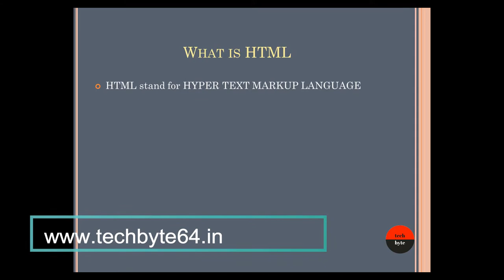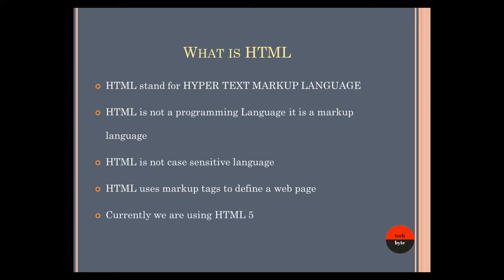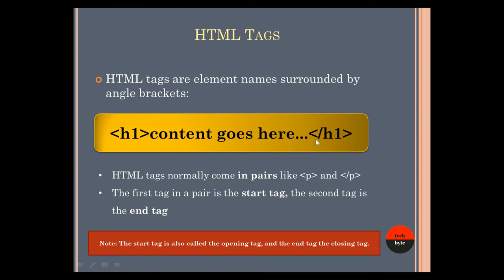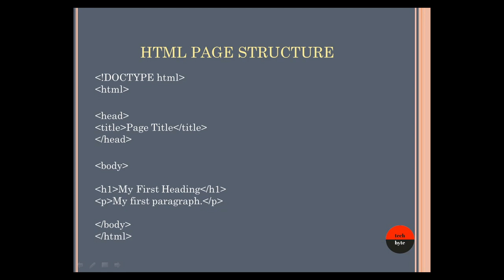HTML Introduction Part-1 | in Hindi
In this video you will learn about HTML

HTML stand for HYPER TEXT MARKUP LANGUAGE
HTML is not a programming Language it is a markup language
HTML is not case sensitive language
HTML uses markup tags to define a web page
Currently we are using HTML 5

for more.